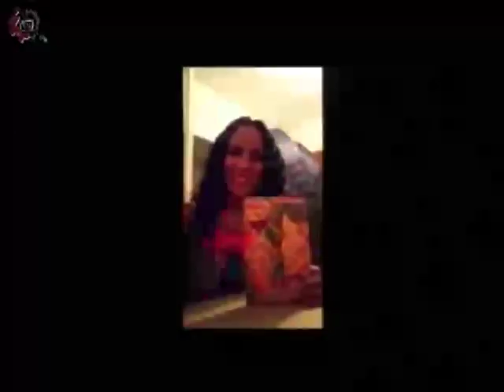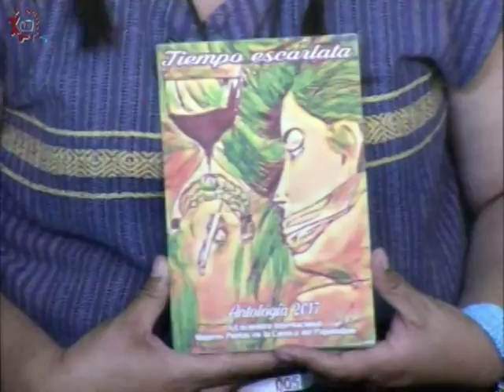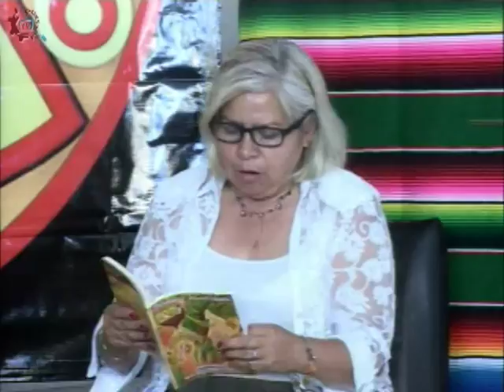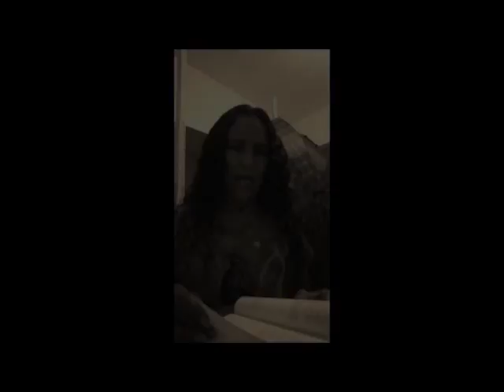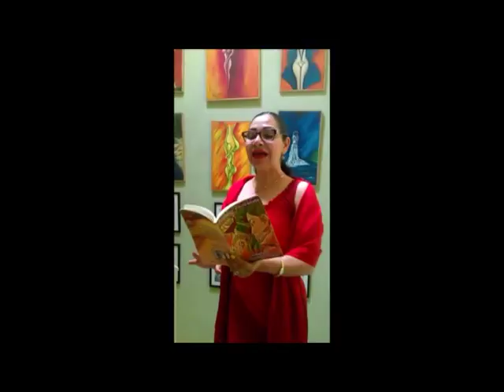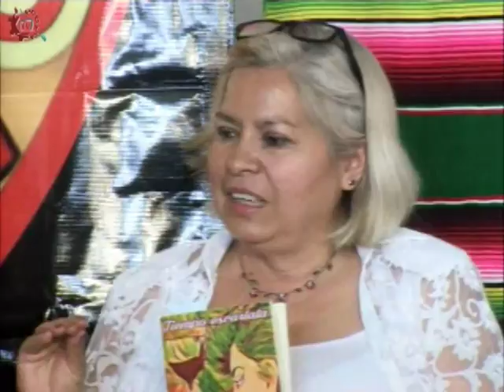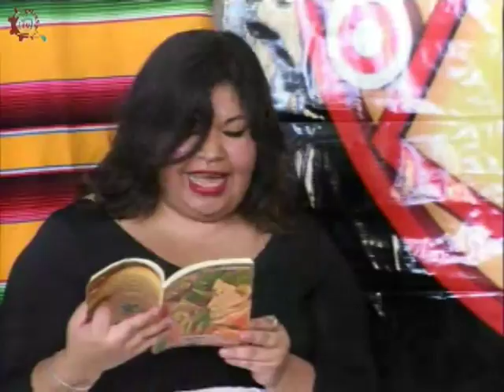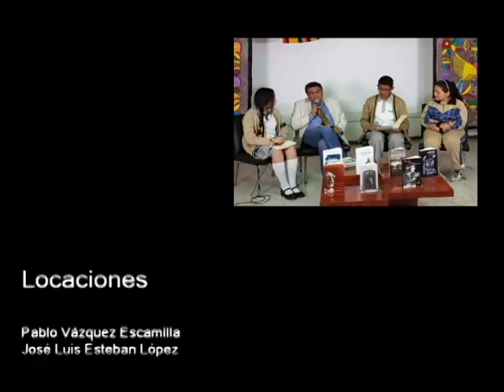20180502 CE1718 Escribe, crea y aprende En el país de las nubes, 25 aniversario II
Escribe, crea y aprende. En el país de las nubes, 25 aniversario II. Invitados: Yan Rosagel y Aurora Fuentes. Conducen: Susana Argueta. Fecha de emisión: 02 de mayo de 2018. Este y otros programas los puedes ver Producciones con fines educativos para secundarias técnicas en la CDMX, México.